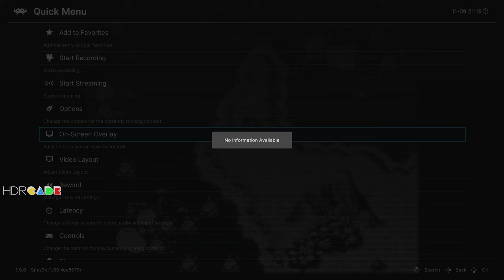Chrono Trigger SNES Completionist Playthrough (RetroAchievements - CRT Royal 4K) Part 7